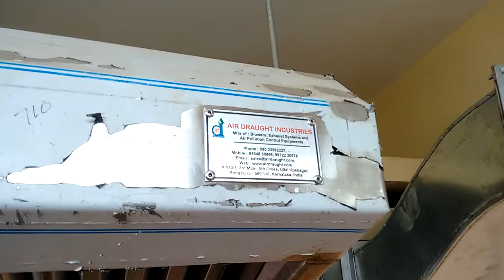Commercial Kitchen Exhaust System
Air Draught Industries
Mfrs of Kitchen Exhaust Systems and Ventilation Systems.